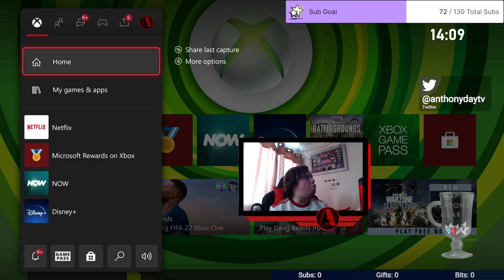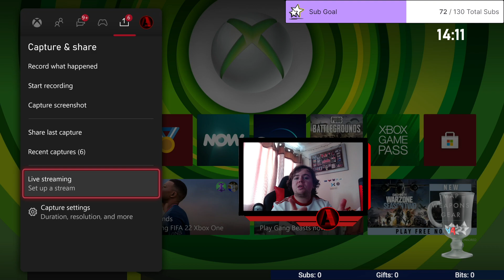How to stream on Twitch from your XBOX Series X/S and XBOX one!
Hello there! In this video, I am here to show you how to stream on twitch from your xbox!